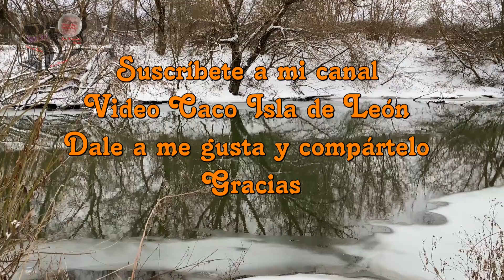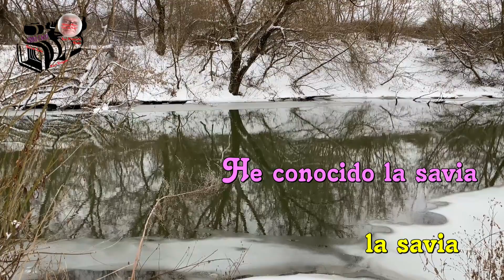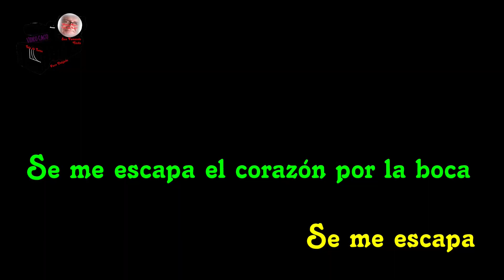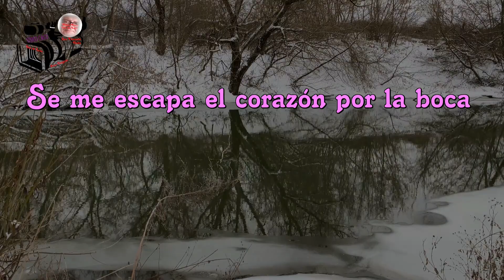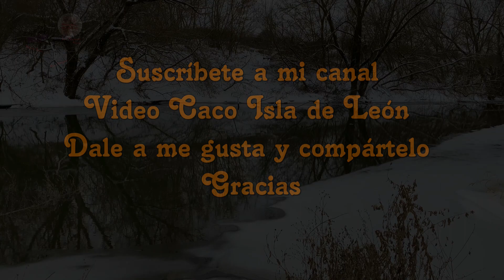Se me escapa el corazón por la boca – cantan – Los Nombradores del alba.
you don't even suspect
What I feel for you
Without realizing it, the desire
She took possession of me
When you pass, you don't know
that you are my crazy illusion
Your body, the sweet bonfire
where my love burns
I have already bitten your mouth
like a forbidden fruit
I have known the sap
From that hidden source
And you don't even suspect
That I am your hidden lover
that I have traveled your body
like a volcano on fire
My heart escapes from my mouth
when you walk near me
when someone talks about you
And I was never close to you
But in my dreams so many times you were mine
And you don't even know about me
And you don't even want to suspect
That I'm hanging around your bed
that I am your daring leprechaun
on your dress

أنت لا تشك حتى
ماذا أشعر تجاهك
دون أن يدرك ذلك، الرغبة
لقد سيطر علي
عندما تمر، أنت لا تعرف
أنك وهمي المجنون
جسدك، النار الحلوة
حيث يحترق حبي
لقد عضت فمك بالفعل
مثل الفاكهة المحرمة
لقد عرفت النسغ
من ذلك المصدر الخفي
وأنت لا تشك حتى
بأنني حبيبك الخفي
أنني سافرت جسدك
مثل بركان مشتعل
قلبي يهرب من فمي
عندما تمشي بالقرب مني
عندما يتحدث شخص عنك
ولم أكن قريبًا منك أبدًا
ولكن في أحلامي مرات عديدة كنت لي
وأنت لا تعرف حتى عني
مثل الفاكهة المحرمة
لقد عرفت النسغ
وأنت لا تريد حتى أن تشك
أنني أتسكع حول سريرك
أنني الجني الجريء الخاص بك
على فستانك

넌 의심도 안 해
내가 당신에 대해 느끼는 것
자신도 모르게 욕망이
그것은 나를 점령했다
지나갈 땐 모른다
너는 나의 미친 환상이야
너의 몸, 달콤한 모닥불
내 사랑이 불타는 곳
난 이미 네 입을 물었어
금지된 과일처럼
나는 수액을 알고 있었다
그 숨겨진 소스에서
그리고 넌 의심조차 하지 않지
내가 너의 숨은 애인이라는 걸
내가 당신의 몸을 여행했다고
화산에 불이 붙은 것처럼
내 마음이 입에서 빠져나가네
네가 내 근처를 걸을 때
누군가가 당신에 대해 이야기할 때
그리고 난 너랑 가까워진 적 없어
하지만 내 꿈에서 당신은 여러 번 내 것이었어
그리고 당신은 나에 대해서도 모르죠
금지된 과일처럼
그리고 넌 의심하고 싶지도 않아
내가 네 침대 주위에 맴돌고 있다는 걸
내가 너의 대담한 레프리콘이라는 걸
당신의 드레스에